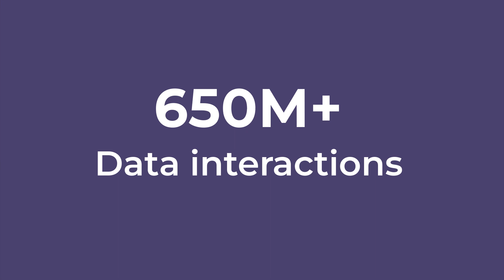Meet HotelRunner ‘Elite’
Discover an exclusive path to efficiency and profitability!

We are launching HotelRunner Elite, an exclusive service designed for independent and chain hotels.

Members of Elite enjoy the benefits of cutting-edge technology, coupled with the expertise of dedicated revenue managers. On top of HotelRunner’s end-to-end technology, Elite leverages a suite of additional products, including but not limited to Rate Intelligence, Autopilot, and Insights.

Analyzing demand, tracking competitors, and charting a roadmap for efficient yield management, Elite makes sure you are always winning.

Verimlilik ve karlılığa giden ayrıcalıklı yolu keşfedin!

Karşınızda bağımsız ve zincir oteller için tasarlanmış, ayrıcalıklı bir hizmet olan HotelRunner Elite!

Elite üyeleri, özel gelir yöneticilerinin uzmanlığından ve en son teknolojinin avantajlarından yararlanırlar. HotelRunner'ın uçtan uca teknolojisine ek olarak Elite, Fiyat Karşılaştırma ve Analizi, Autopilot ve Insights gibi bir dizi üründen gücünü alıyor.

Elite, talebi analiz ederek, rakiplerinizi takip ederek ve verimli gelir yönetimi için yol haritası çizerek, her zaman kazançlı olmanızı sağlıyor.